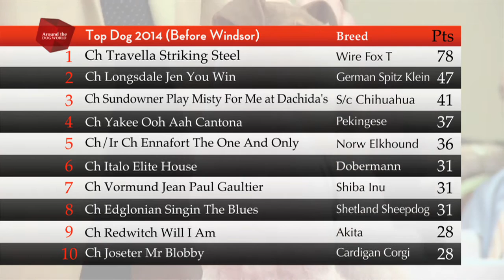Windsor Dog Show 2014 - Round-up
On Around the Dog World watch highlights of each group and hear from every group winner and judge in exclusive interviews with Simon Baillie and Marina Scott. Extended highlights of Best in Show and analysis on all the main action from Di Johnson gives you a real flavour of the ‘garden party’ atmosphere in Home Park.